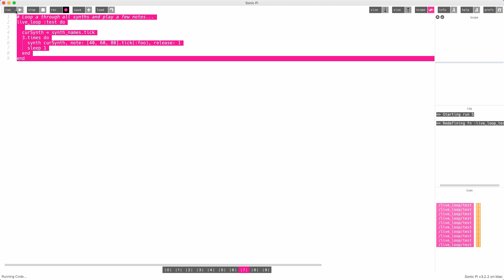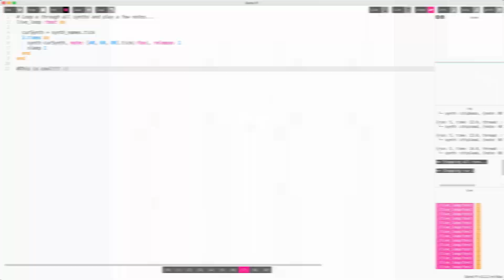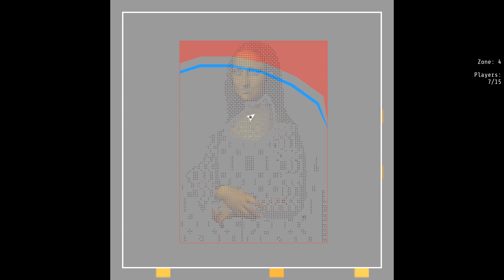Music & Sound! | Heatdeath DevLog #5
Thumbnail sound icon is taken from the Google Material Design iconset.